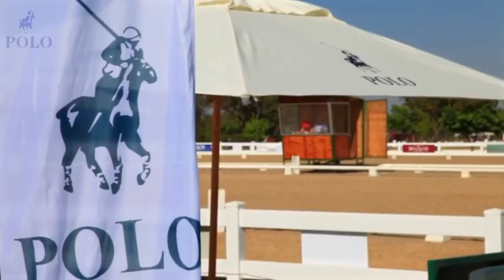Eddy Rust The Charity Show The Polo Pink Pony Brunch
The Polo Pink Pony Brunch was held on the 3rd of October at Kyalami Equestrian Park and featured a few celebs, the Polo International Horse Trials as well as the latest range from Polo South Africa,with Eddy Rust SA Bachelor and Cansa ambassador giving a emotional motivational talk ,